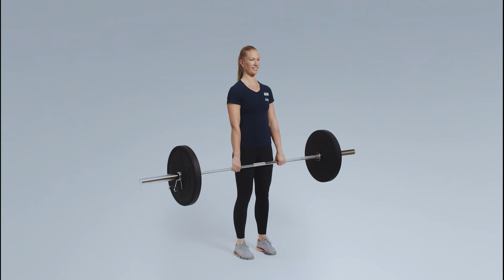How to: Romanian Deadlift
Learn how to do the perfect Romanian Deadlift, using a barbell.